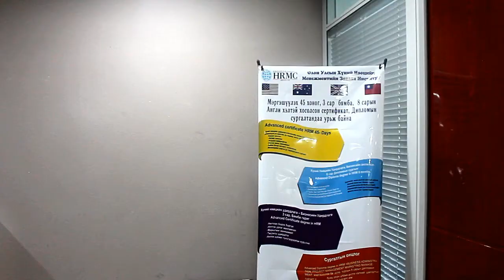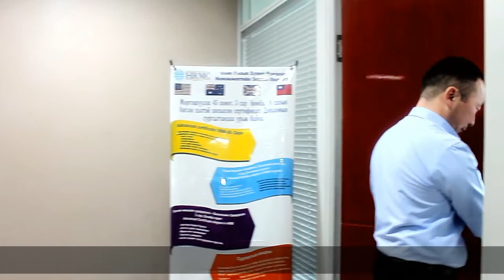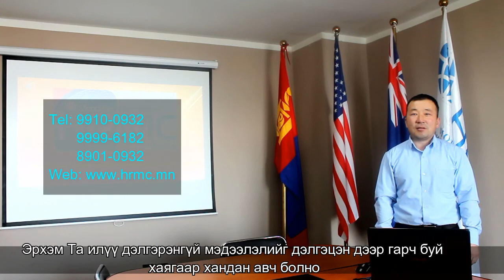International Human Resource Management Consulting Institute in Mongolia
International Human Resource Management Consulting institute in Mongolia - Олон улсын Хүний Нөөцийн Менежментийн зөвлөх институт
Courses' brief introduction - Сургалтуудын товч танилцуулга